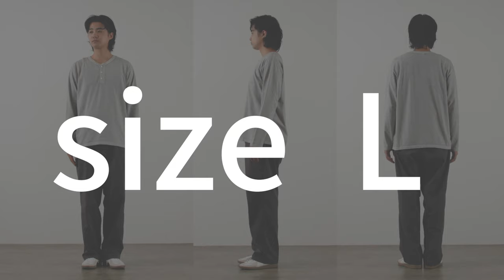【体型別サイズ着比べ】Good On（グッドオン）のヘンリーネック ロンTの最適サイズ教えます！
【 HAKU Official Global Online Store 】
（ HAKU 官方全球在線商店 ）
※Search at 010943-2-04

■商品名
GOOD ON　ロングスリーブ ヘンリーネック Ｔシャツ 長袖

■商品説明
定番人気のGood On ヘンリーネックTシャツ。「サイズ選びが難しい！」との声が多く、体型の違う3名のスタッフでサイズを着比べてみました！
ぜひ、ご参考に◎。

■サイズの着比べが可能です！詳細はこちら！

■タイムスタンプ（ 時間をクリックすると、そのシーンまで飛ばせます ）
00:00 オープニング
00:22 まずは商品説明
01:09 Good Onの特徴①：経年変化を楽しめるピグメントダイ
01:31 Good Onの特徴②：着るほどに馴染む コットンU.S.A
02:12 Good Onの特徴②：10年付き合える頑丈なステッチ
02:35 サイズ着比べの前に
03:03 身長168cm / 体重54kgのモデルがM / Lを着比べ
03:22 身長174cm / 体重75kgのモデルがL / XLを着比べ
03:42 身長178cm / 体重64kgのモデルがL / XLを着比べ
04:04 エンディング（着比べサービスの詳細は概要欄から）

【 SNS 】
・Men's